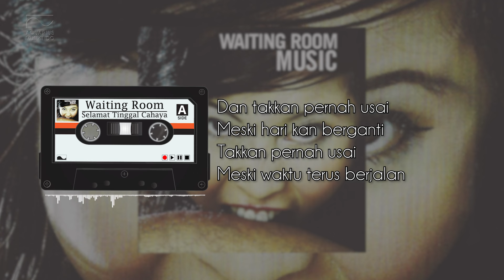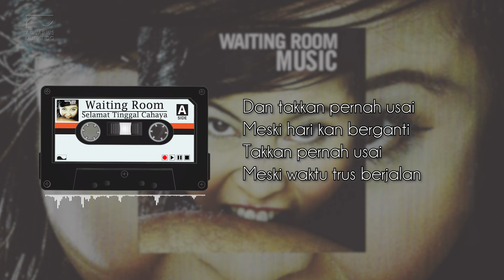Waiting Room - Selamat Tinggal Cahaya | Official Audio Video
Waiting Room sudah terbentuk sejak tahun 1994, tapi namanya baru mulai terdengar dan dikenali luas di belantika musik Indonesia pada tahun 1997 dengan formasi awal saat itu, Buluk (vokalis), Eka (vokalis), Ibob (basis), Irfanno (gitaris), Juan (gitaris) dan Chandra (pemain drum). Band sextet ini memulai karir nya dengan menyanyikan kembali lagu-lagu dari Fugazi, band Post Hardcore legendaris dari Washington DC. Di tengah iklim serta struktur industri musik yang masih belum fleksibel dan semudah sekarang, Waiting Room berani melakukan rute tur bertajuk "Gorilla" yang cukup melelahkan dengan menjelajah berbagai panggung ibukota juga daerah, sekaligus melebarkan basis penggemarnya.

Melanjutkan perilisan ulang katalog penuh dari Aquarius Musikindo, Setelah album debut pertamanya "Buayaska", dan kedua "Propaganda", album ketiga bertitel MUSIC yang dirilis tahun 2002 lalu, dengan formasi Buluk (vokal), Nano (vokal), Irfanno (gitar), Dadi (gitar), Ibob (drum), Giox (perkusi), Barce (drum) akhirnya dirilis secara digital dan dapat dinikmati secara streaming oleh para penikmat musik tanah air. Beberapa single andalan album ini diantaranya adalah "Music", "Langkah Akhir", dan "Mimpi Indah".

Diskografi album penuh Waiting Room, "Waiting Room"(1997), telah rilis pada 25 september 2020, kemudian "Propaganda"(1999), dirilis pada 23 Oktober 2020 lalu. Menyusul kedua album tersebut album ketiga ini akan dirilis dan dapat dinikmati dengan format digital di berbagai layanan kanal musik streaming yang disediakan oleh Aquarius Musikindo. Album ini menjadi salam perpisahan dari Waiting Room sebelum akhirnya band ini pamit dan membubarkan diri di awal Januari tahun 2003. Album ketiga "Music" ini sudah dapat diputar di berbagai layanan streaming musik kesayanganmu!

Title: Selamat Tinggal Cahaya
Artist: Waiting Room
Album: Music (2002)